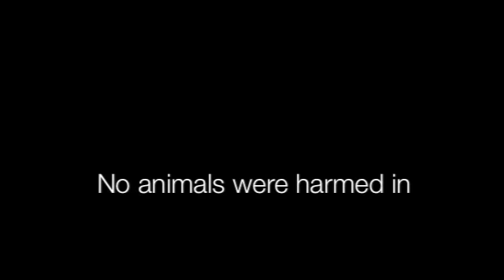Texas Clipper Trip 2011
A short video i created for our Texas Clipper trip.  Even though we didn't actually get to dive the Clipper, we had a good time.